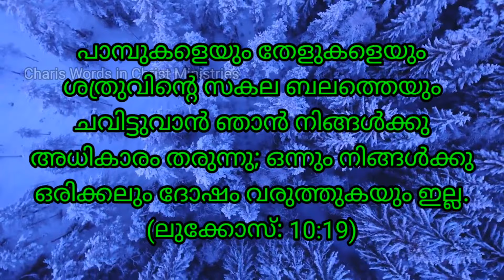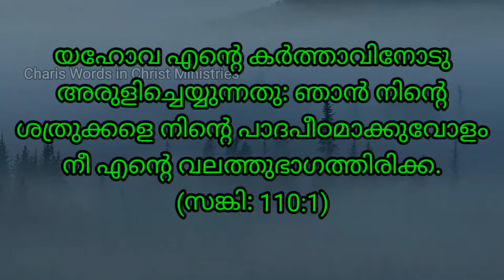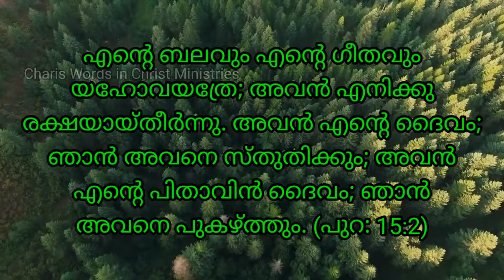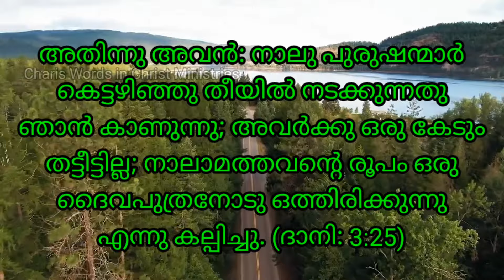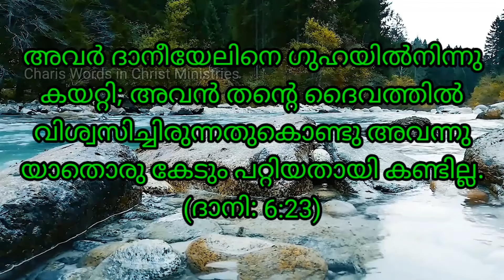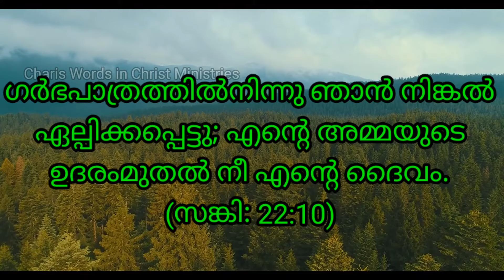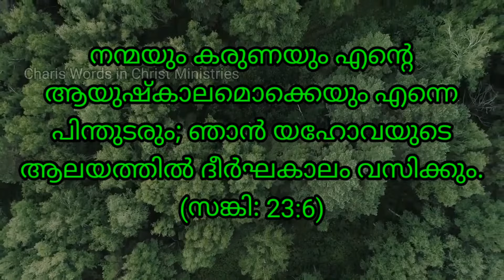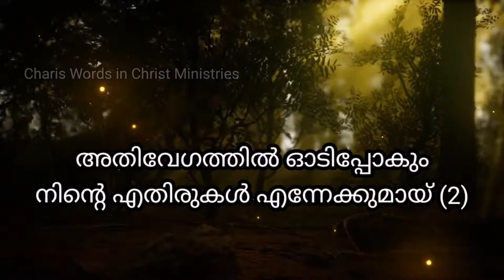അതിവേഗത്തിൽ ഓടിപ്പോകും I Athivegathil Oodipokum I Christian Devotional Song Malayalam I Lyrics Song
Song # 38 - അതിവേഗത്തിൽ ഓടിപ്പോകും
Athivegathil Oodipokum

1. അതിവേഗത്തിൽ ഓടിപ്പോകും
നിന്റെ എതിരുകൾ എന്നേക്കുമായ് (2)
തളർന്നുപോകരുതേ നീ
തളർന്നുപോകരുതേ (2)
2. പഴിയും ദുഷിയും വന്നിടുമ്പോൾ
ഭാരങ്ങൾ നിന്നിൽ ഏറിടുമ്പോൾ (2);-
3. ബലഹീനനെന്നു നീ കരുതിടുമ്പോൾ
ക്യപമേൽ ക്യപയവൻ പകർന്നിടുമേ (2);-
4.  കോട്ടകൾ എതിരായ് ഉയർന്നിടുമ്പോൾ
തകർക്കുവാൻ അവൻ പുതുബലം തരുമേ (2);-
5. അഗ്നിയിൽ ശോധന പെരുകുമ്പോൾ
നാലാമനായവൻ വെളിപ്പെടുമേ (2);-
6. വൈരിയൊരലറുന്ന സിംഹം പോൽ
വിഴുങ്ങുവാനായ് നിന്നെ എതിരിടുമ്പേൾ (2);-
7. പെറ്റമ്മ നിന്നെ മറന്നാലും
മറക്കാത്തനാഥൻ കൂടെയുണ്ട് (2);-
8. ആഴിയിന്നലകളുയർത്തിടുമ്പോൾ
അമരക്കാരനവനുണർന്നിടുമേ (2);-
9. രാജാധിരാജൻ വരുന്നു
അക്കരെ നാട്ടിൽ ചേർത്തിടുവാൻ (2);-

‘Charis Words in Christ’ YouTube Channel aims to provide Spirit-filled Video & Audio Worship Songs with Lyrics and Blessed Video & Audio messages from The Holy Bible to Uplift, Guide, and Rejuvenate People from all walks of life, and encourage them to follow the Word of God and be saved from Eternal death caused by Sin and attain Eternal Life in Heaven through JESUS CHRIST-The Savior of all Mankind. Our life on earth may be plagued by worries and concerns but Christ is the answer to all. Tune into our Channel and experience it for yourselves.
Charis (Grace) is the Love of God shown to the unloved; the peace of God given to the restless; the unmerited favor of God.
[Pr. Rejimon M John]